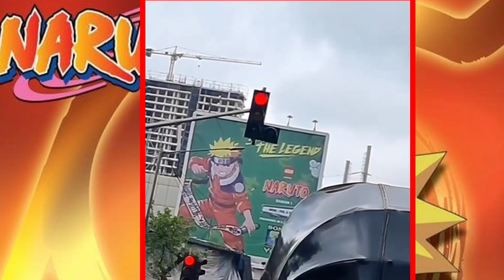Naruto ke Season 2 के Poster Sony Yay : Naruto अब नहीं होगा Ban || Naruto Episodes Coming Soon 😱